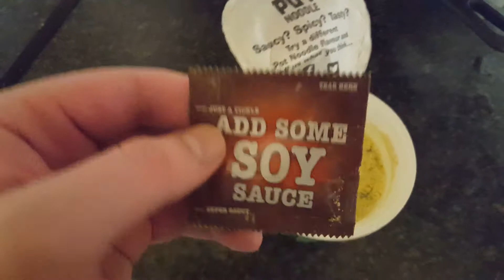Pot Noodles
they're everywhere...